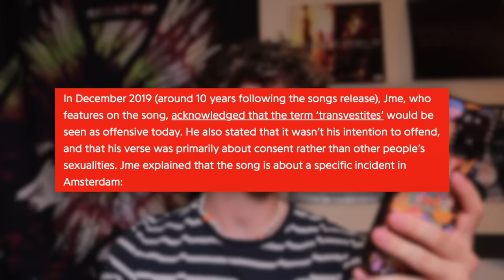THE MOST INSANE TRANSPHOBIC SONG I'VE EVER HEARD | NOAHFINNCE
THIS SONG IS.. INSANE... AND TRANSPHOBIC.. AND HILARIOUS.. I HOPE YOU ENJOY IT MY FAVOURITE LGBTS xo